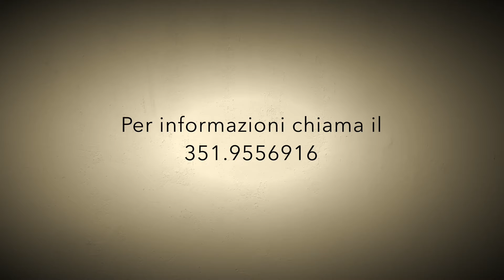Arriva all'EXMA Scuola Fumè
La scuola

Fumé è un collettivo di professionisti che vivono in Sardegna e lavorano in tutto il mondo, sono aperti alle possibilità esterne perché posseggono le competenze, sono allenati al coraggio, al confronto, alla tenacia e alla disciplina richieste dal mestiere di fumettista. Attraverso la condivisione di queste esperienze Fumé ha costruito un percorso didattico personale incentrato su una scelta in cui il fumetto prima ancora di essere disegno e tecnica, è soprattutto linguaggio e narrazione.

L’EXMA – Exhibiting and Moving Arts è il contesto logistico in cui opera Fumé. Grazie alla collaborazione con una delle maggiori realtà d’arte della Sardegna la scuola produce corsi, laboratori, incontri, mostre ed eventi che completano l’offerta formativa passando per la sperimentazione, la ricerca e lo scambio all’interno di una programmazione di qualità internazionale.

Guidati dai docenti coinvolti nella scuola, i partecipanti vengono accompagnati all’interno del processo di storytelling e design del fumetto, capiscono come nasce un’idea, scegliendo i personaggi e le ambientazioni per il loro fumetto ideale.

Mettendo l’idea su carta sotto forma di testo (soggetto e sceneggiatura) visualizzano e traducono l’idea in immagine (character, storyboard e sketch).

Per informazioni è possibile telefonare al numero 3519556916 oppure visitare il sito web della scuola.